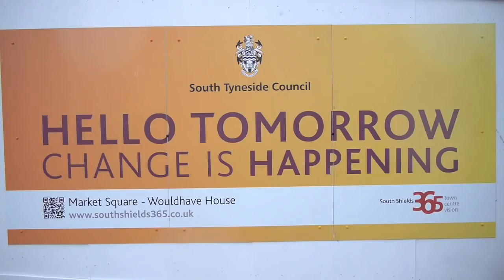Market Stalls - Short Documentary (South Shields)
A short documentary about the lives of the market sellers. This unique market has some great characters and I had a great time filming them and the stories they told.

Filmed On The Panasonic/Lumix GH2 (DSLR Camera)

Directed, Produced and Edited By Tom Nipper (Our Tyne)